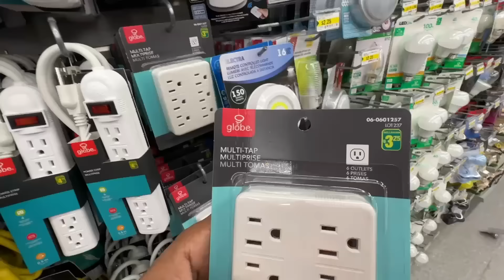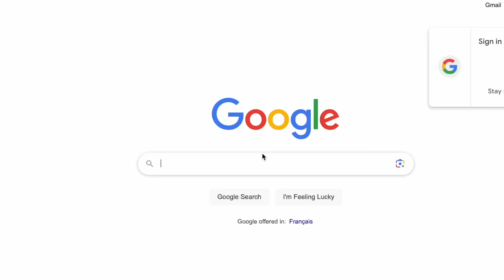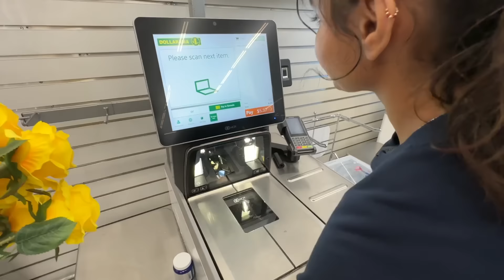Cheapest Store in Canada 🇨🇦 "Ye Sabb India se Matt Laana" !!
Dollarama Store